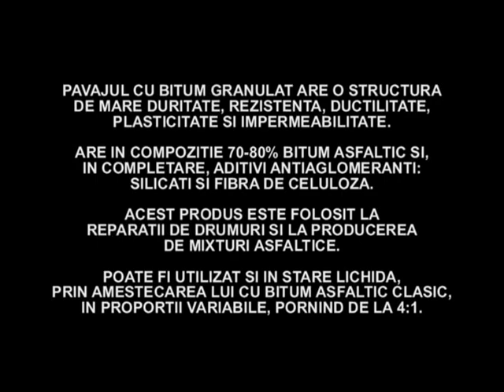Utilizare bitum granulat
Inlocuieste cu succes bitumul clasic fierbinte. Se depoziteaza in saci.

Varianta 1 de utilizare (in statie de asfalt):
Bitumul pulbere  se adaugă direct peste agregatele fierbinti de pregatire a asfaltului, la temperatura   t = 150-180 grade Celsius. Aici  este injectat si bitum rutier 60\90, dar nu ca de obicei: in loc de 7% = 70. kg/tona, se utilizeaza numai 2% (20 kg/tona) şi restul se înlocuieşte cu BITUM PULBERE în compensare, adica 5% (50kg/tona).

Varianta 2 de utilizare (pe drum) - video
Peste stratul de pietris se toarna bitum pulbere incalzit la min 100 grade C, pana la marginea asfaltului (1-1.5 kg/1 m.p.), apoi se lamineaza (compacteaza) cu role compactoare. Temperatura bitumului praf la compactare trebuie să fie de cel puţin 100 de grade C. Atunci va exista o prindere de foarte buna calitate cu stratul de baza al drumurilor asfaltate.